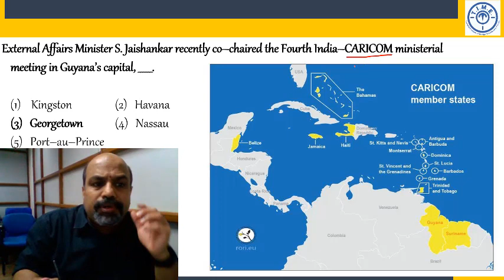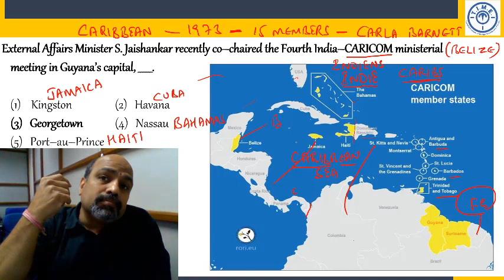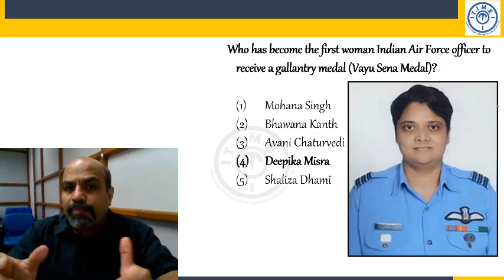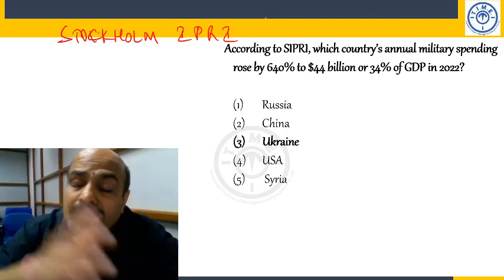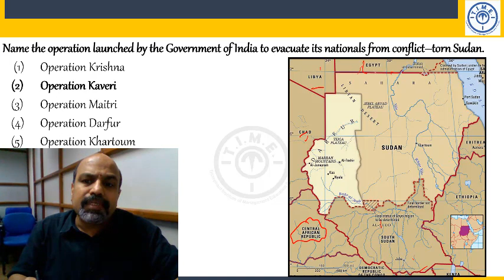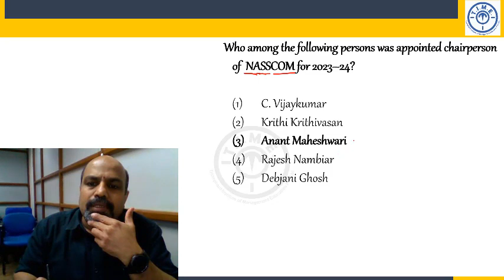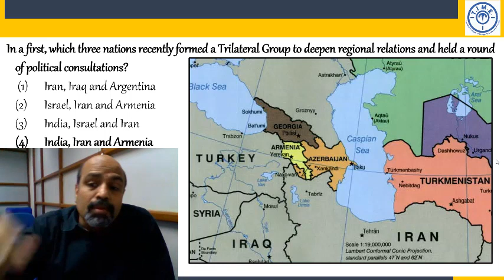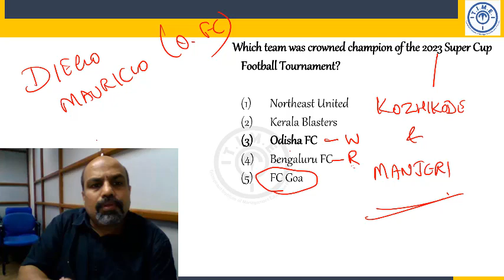Current Affairs ( 23rd April 2023 to 29th April 2023 )